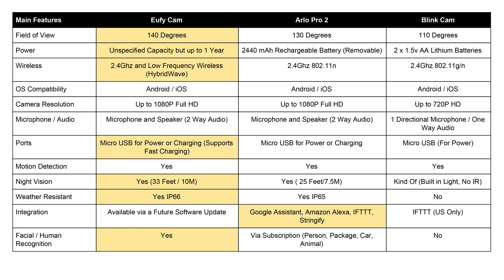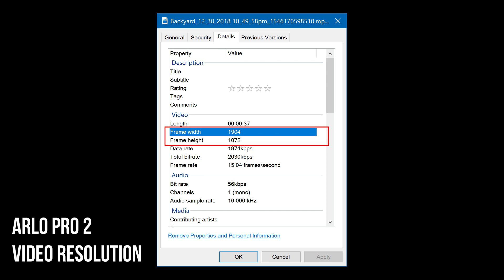Anker Eufy Cam vs Arlo Pro 2 Comparison - Part 1 - Hardware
This video is a comparison between the hardware of the Eufy Cam & Arlo Pro 2  as well as Video Quality Comparison (Also includes the Blink Cam). There will be a follow up video Part 2 which will compare the Mobile Applications for both cameras.

If you'd like to check out the Eufy Cam unboxing video you can view it here:

Background Music
Artist: MBB
Title: Breeze

Created/Composed using Samsung Soundcamp Application